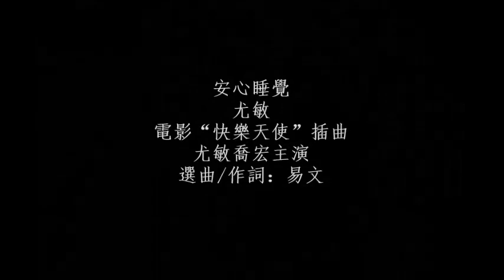安心睡覺 - 尤敏 Lucilla Yu Min / 喬宏 Roy Chiao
安心睡覺 - 尤敏 .
1960年電影“快樂天使”插曲，尤敏喬宏主演.
改編自英格蘭民謠“Long Long Ago" .
選曲/作詞：易文 .
深夜裡四面靜悄悄，好好休息安心睡覺，
今晚睡得香又甜，到明朝有說有笑。
有病就慢慢的治療，要忘掉一切的煩惱，
平心靜氣不能暴躁，無憂無慮身體好。
天下的事情難預料，人間緣份真奇妙，
快活到處可尋找，幸福隨時來到。
做個好夢甜甜蜜蜜，在夢裡也有歡笑，
也有歡笑。